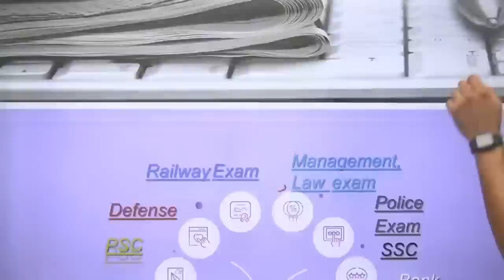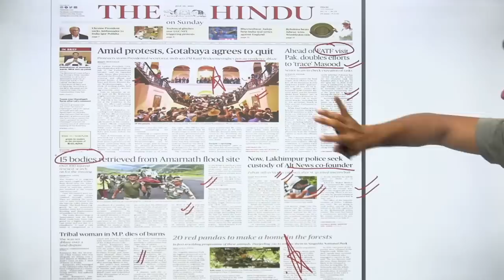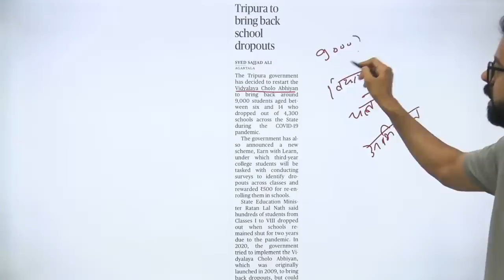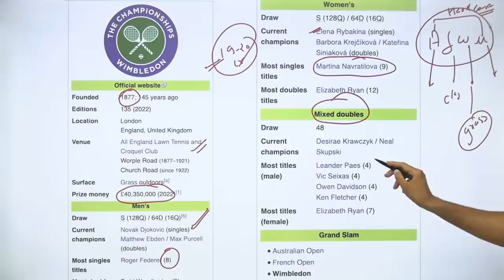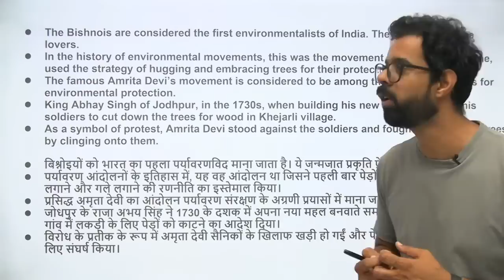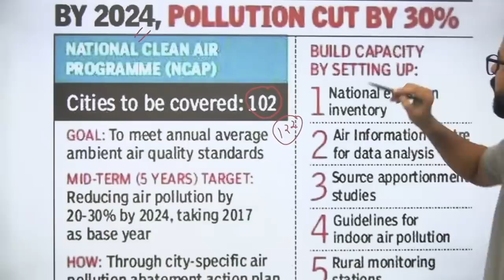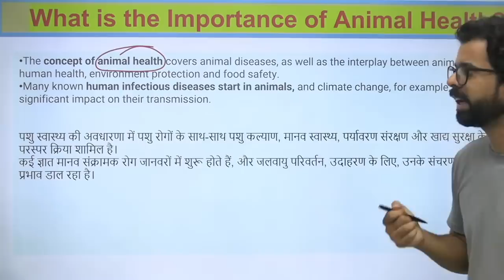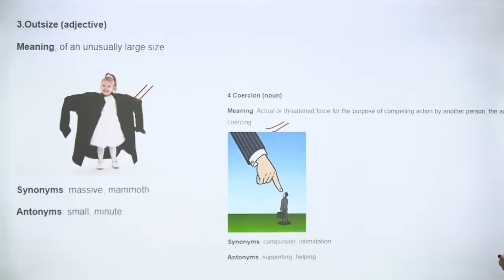Current Affairs Show | 11 July 2022 | Daily Current Affairs 2022 by Bhunesh Sir | Class24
Features:-
1. Daily Live classes
2. Daily Practice Quiz
3. Pdf Notes
4. Exam-Wise Live Tests
5. Online Test Series and much more.